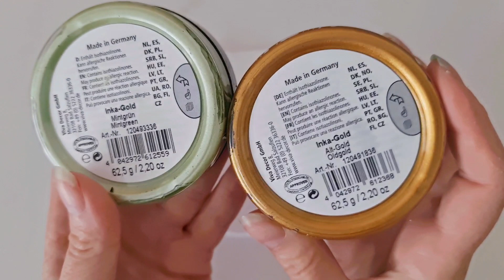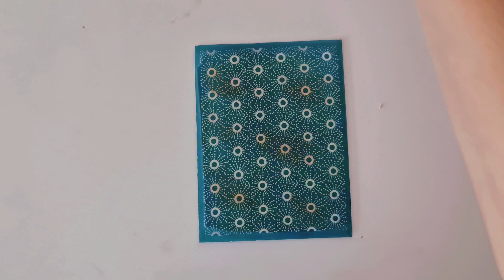polymer clay earrings tutorial DIY jewelry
In this polymer clay tutorial you will see how to create beautiful colorful veneer and earrings from it - new polymer clay tutorial.

I also recommend you to watch this diy video tutorials:

Materials you need:
fimo white, clay machine
different jewelry tools
inka gold
fimo gloss varnish, brush
gold chain
black acrylic paint
glue
fimo liquid